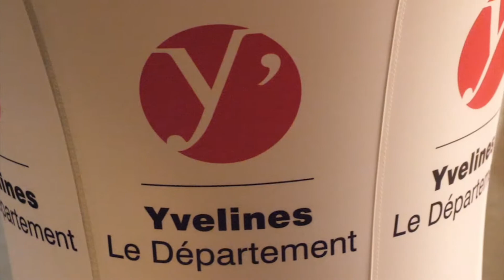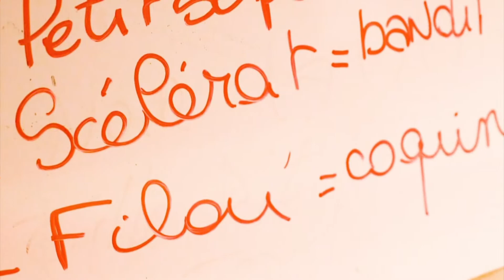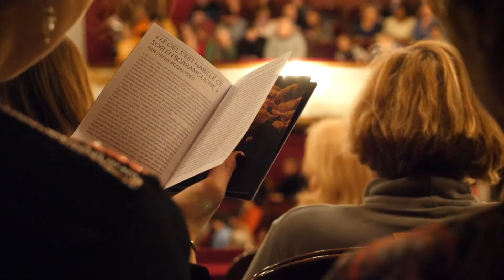TOUS AU THEATRE - Quand l'impro rencontre Molière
"90 élèves du Collège Louis Pasteur de Mantes-la-Jolie scolarisés en 5ème, 4ème et 3ème participent à l’action « Tous au théâtre » mise en place conjointement par la conseillère principale d’éducation du collège, la chargée de mission prévention du PEJ du Mantois et la Comédie Française. Le théâtre est un outil ludique à la fois culturel et éducatif qui développe les relations aux autres, l’imagination, l’écoute mais également l’estime de soi. En cela il constitue un outil de prévention innovant que nous avons décidé de développer autour de la citoyenneté.

Depuis juin 2018, un travail partenarial s’est mis en place entre ses 3 acteurs afin d’offrir aux élèves une expérience innovante, épanouissante et créative. Des professeurs de français et un professeur d’EPS sont venus renforcer l’équipe projet tout au long de l’année.

22 ateliers animés par des comédiens d’AD² productions par groupe d’une douzaine d’élèves afin de les préparer à l’univers théâtral et aux matchs des 21 février qui a eu lieu à l’ECM Le Chaplin et 13 mai 2019 au Collectif 12.

Pendant l’année 2018/2019, les élèves ont pu participer à des représentations théâtrales, des rencontres et des visites en petit groupe afin de les accompagner dans leur cheminement.3
Extrait de Yvelines infos